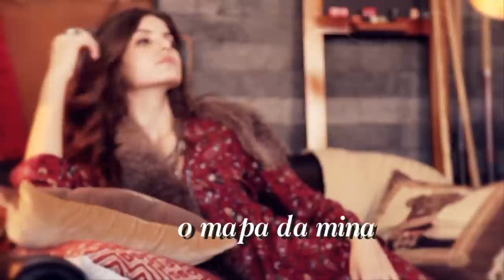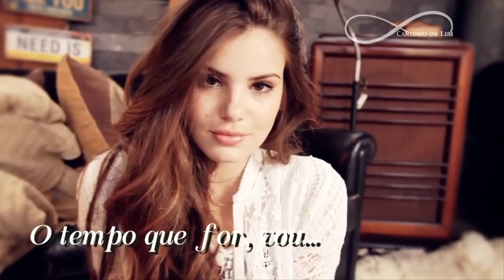Trilha Sonora 'A Lei do Amor' Criança Marina Lima (Letra)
Trilha Sonora A Lei do Amor - Criança Marina Lima  (Letra) a musica tambem fez parte da Novela "Verdades Secretas" novela das onze escrita por Walcyr Carrasco.
Letra
Vou
Vou levar
Até descobrir
Onde está
O mapa da mina

Eu sei (eu sei)
Criança, eu sei
Mas se você disser
Que quer
Eu tô quase lá...

Vou
Vou levar
O tempo que for
Vou
Vou levar
Até decifrar segredos e ser
O que eu desejo pra você

Vou
Vou levar
Até conseguir
Alcançar
A sua inocência

Criança, eu sei
Que quer
Eu vou adorar

Elenco e personagens:
Carolina Silveira - Drica Moraes
Alexandre Ticiano - Rodrigo Lombardi
Arlete - Camila Queiroz
Hilda - Ana Lucia Torre
Darlene - Bel Kutner
Rogério - Tarcísio Filho
Everaldo Ramirez - Mouhamed Harfouch
Viviane - Laryssa Dias
Oswaldo Moreira - Genézio de Barros
Anthony Mariano - Reynaldo Gianecchini
Fábia - Eva Wilma
Fanny Richard - Marieta Severo
Visky - Rainer Cadete
Eunice - Fernanda Eras
Joel - João Cunha
Giovanna - Ágatha Moreira
Guilherme Lovatelli - Gabriel Leone
Pia Lovatelli - Guilhermina Guinle
Igor - Adriano Toloza
Lourdeca - Dida Camero
Larissa - Grazi Massafera
Divanilda - Ana Barroso
Bruno - João Vitor Silva
Samia - Alessandra Ambrósio
Robério Sá - Glaucio Gomes
Estela - Nathália Rodrigues
Nina - Bella Piero
Patrícia - Mariana Molina
Dudu - Raphael Ghanem
Caco - Giuliano Laffayette
Eziel - Felipe Hintze
Sam - Felipe de Carolis
Lyris - Jéssica Córes
Edgard - Pedro Gabriel Tonini
Leo - Raphael Sander
Daniel - Christian Villegas
Stephanie - Yasmin Brunet
Mayra - Rhaissa Batista
Raulino - Werles Pajero

Trilha Sonora  completa de "Verdades Secretas"
Nacionais:
"Ainda penso" -  Thais Alvarenga
"Maria³" - Supercordas
"O mundo é um moinho" - Cazuza
"Pequena Morte" - Pitty
"Sua estupidez" - Gal Costa
"Um lugar do caralho" - Jupiter Maçã
"Um sonho" - Nação Zumbi

Internacionais:
"Ghosts and Creatures" - Telekinesis
"Golden Hours" - Barbara Ohana
"Saints" - Moby
"Sunset" - KNTAK
"What If" - Bianca
"Racional culture" - Tim Maia